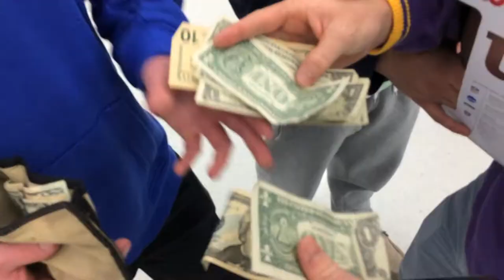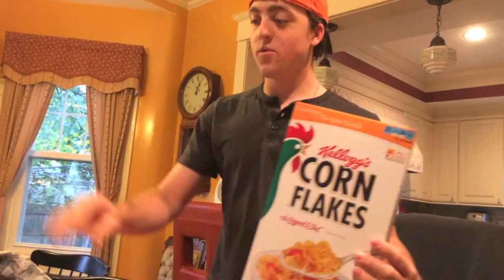Mike Webb: The Documentary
A small documentary featuring one of Rhode Island's most uniquely boring men: Michael Allen Webb (best known as Detective Jubilee in the new hit series "The 401 Mysteries". If you do not know Michael, do not watch this video. He is an average looking man with an above average ability to make everything and everyone around him dry and average. He is as average as it gets, and we love him for it. Our hero, Michael Allen Webb.